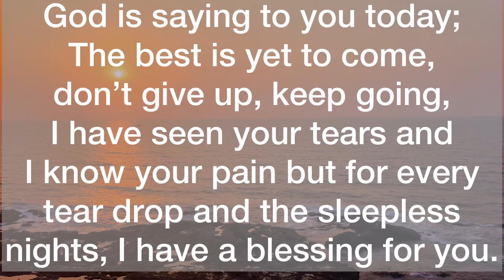💌You are being notified, open this before they…